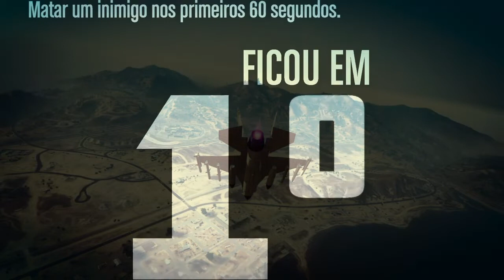NAZAR-IR🇧🇷 VS 🇦🇱NiryX-iR /iTitanAk47 R.I.P